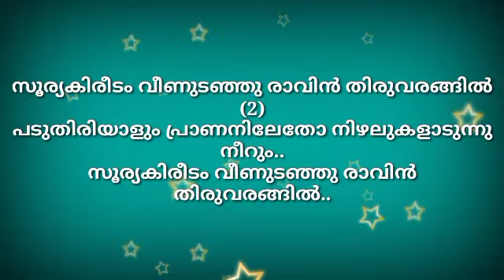soorya kireedam karaoke with lyrics സൂര്യ കിരീടം കരോക്കെ വിത്ത്‌ ലിറിക്‌സ് ഡെമോ